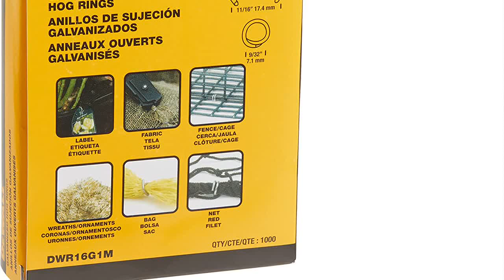Great product - DEWALT Hog Ring Pliers Kit (P7DW)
Hog ring pliers use 11/16-inch hog ring fasteners #000 DEWALT pliers with spring-loaded magazine feed
Case hardened steel components for extreme durability
Easy one-hand operation with rubber grips
Automatic feed system for easy of use and productivity
Includes: Pliers and 1000-ring pack
P7 HOG RING KIT

DEWALT Hog Ring Pliers Kit features casehardened steel components for extreme durability.

Good quality at an affordable price.
We bought the Dewalt Hog Ring Plier kit to stich hardware cloth together. The hardware cloth will be laid in our fenced garden area to discourage voles from the surrounding fields coming into our edible garden area. We will also reinforce our fencing with hardware cloth. The hog ring pliers are easy to use and came with 1,000 hog rings. We don't expect to run out of hog rings in our lifetime. YES, we definitely recommend the Dewalt Hog Ring Plier kit!